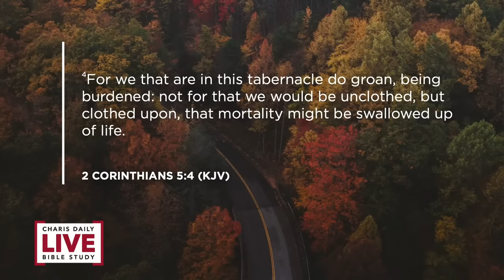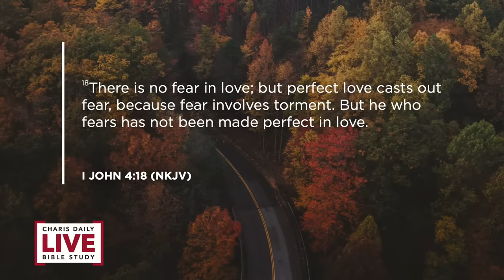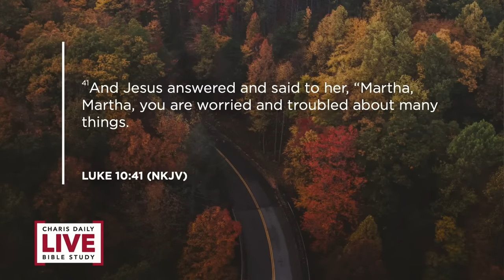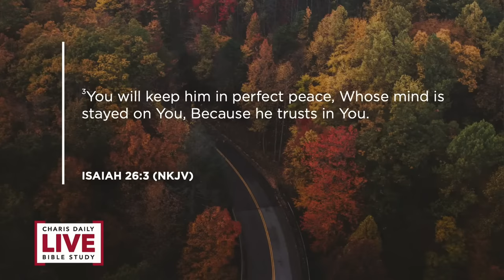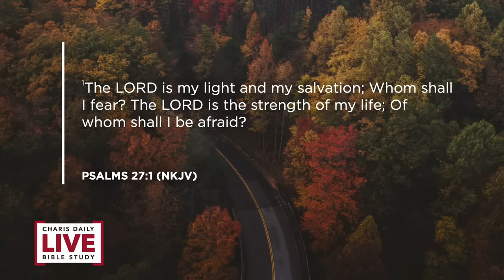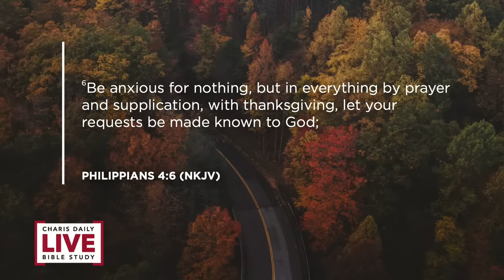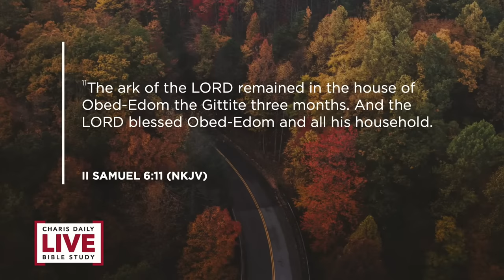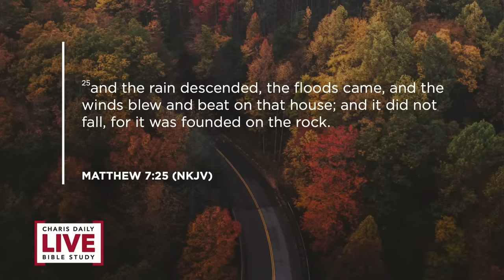Free From Stress and Fear - Daniel Bennett - CDLBS for November 9, 2023